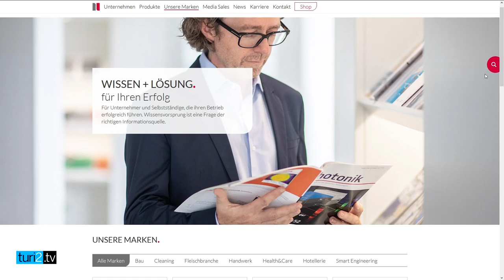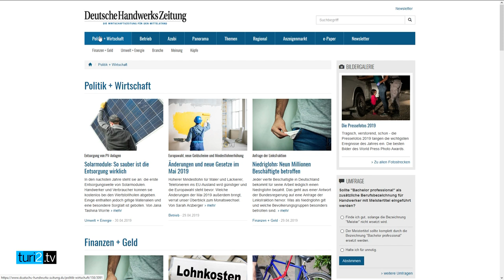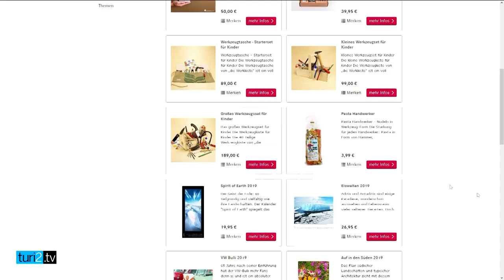Handwerks-Verleger Alexander Holzmann überlässt das Handwerken lieber seinen Lesern.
Was Handfestes: Verleger Alexander Holzmann gibt mit Holzmann Medien u.a. die Deutsche Handwerks Zeitung heraus, doch selbst ist er handwerklich eine Niete: "Ich kann nicht mal einen Nagel in die Wand schlagen", sagt er im Interview mit turi2.tv und verweist darauf, dass er seinen Lesern somit die Arbeit nicht wegnimmt. Holzmann vertreibt seine Produkte auch digital, doch noch überwiegt die Print-Nutzung: "Der Handwerker ist ein haptischer Mensch. Er arbeitet mit den Händen."

Zudem sei die heutige Handwerker-Generation noch mit Print aufgewachsen. "Da glaubt man auch, was man schwarz auf weiß sieht", sagt Holzmann.